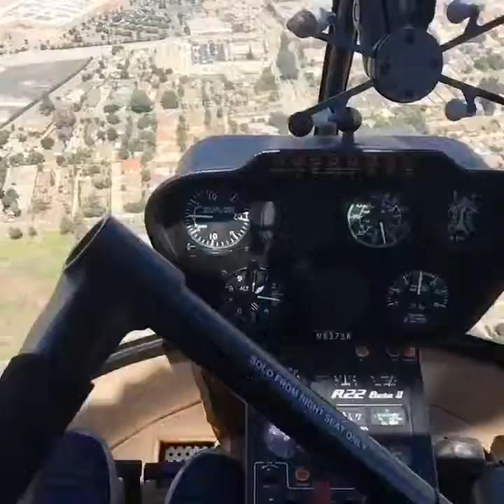September 19, 2016